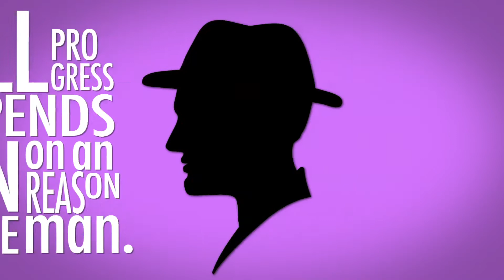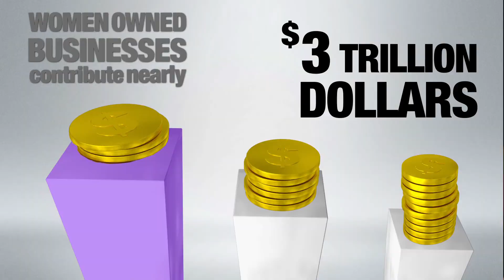2011: WBDC 25th Anniversary Entrepreneurial Woman's Conference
Highlights from the WBDC's 25th Anniversary Entrepreneurial Woman's Conference, held on September 14, 2011 at McCormick Place-West, Chicago, IL.